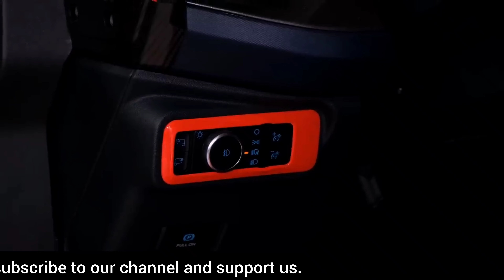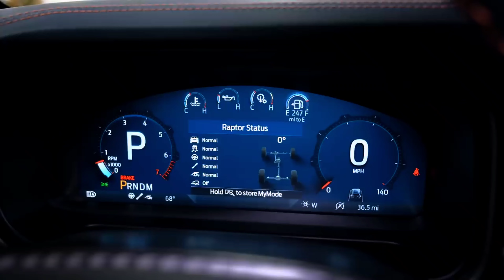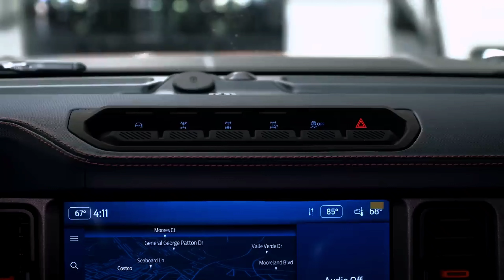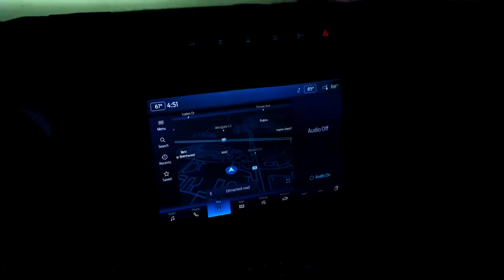Ford Bronco 2023 | The Ultimate Off-Road Vehicle | Ford Bronco 2023 Review